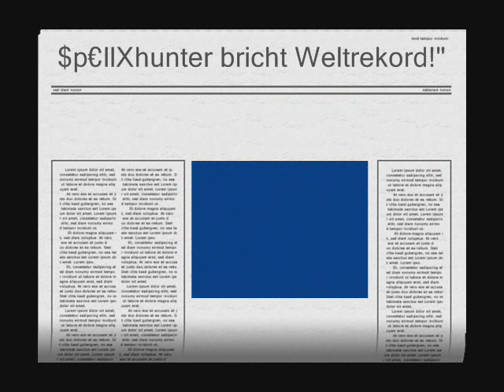Css Rekort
Cool